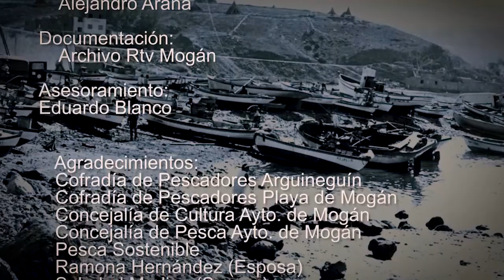Reportaje homenaje José Llovel 'El Guirrillo' - Feria del Atún y el Mar de Mogán 2022